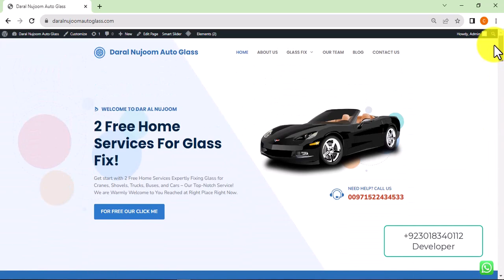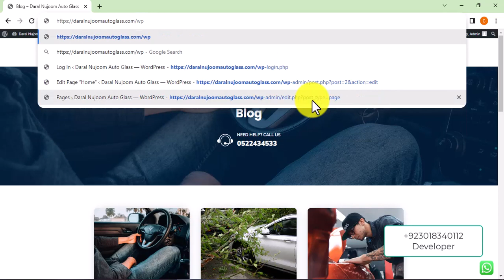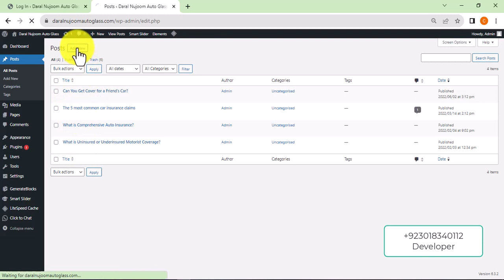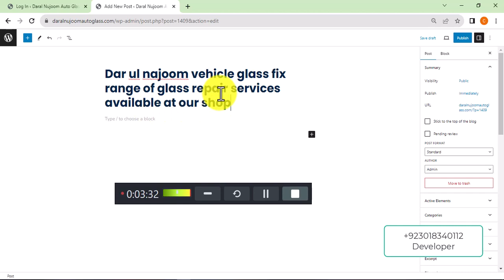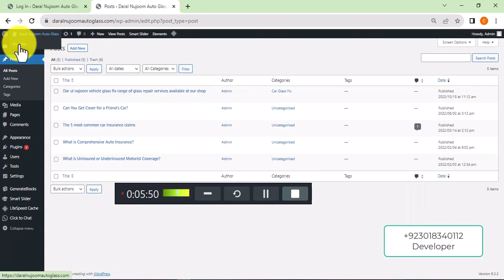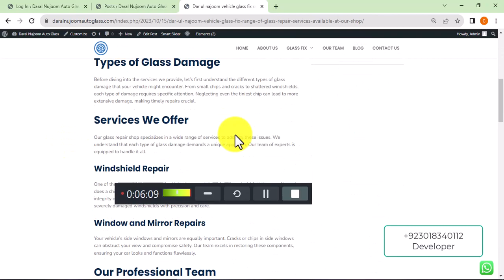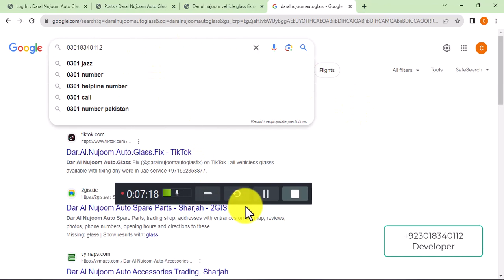how to upload post on website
How to… in 2022? It's the first big milestone and we want to help you get there!
Example 🔥
In this video, you will learn the complete basics of how to create a YouTube channel. From creating a YouTube account to channel layout, to branding to verification to all the important settings. LET'S DO THIS!

⏱TIMESTAMPS⏱
0:00 Intro
0:31 How to create a YouTube (Google) account
0:51 Personal and Brand YouTube channels
1:40 How to create a YouTube channel
2:06 How to create another YouTube channel if you already have one
3:02 How to verify your YouTube channel
4:39 How to further protect your YouTube account
5:28 How to customize your YouTube channel
6:30 How to setup a YouTube channel trailer
7:53 How to setup YouTube channel sections
9:56 How to setup YouTube featured channels
11:00 Download vidIQ to help grow your channel
11:54 How to add a YouTube profile picture
12:21 How to add a YouTube channel banner
✅ Follow on 🔛 Instagram 👉 @NaumanMalik 👈
✅ Follow on 🔛 Twitter 👉 @NaumanMalik 👈
✅ Follow on 🔛 Snapchat 👉 @NaumanMalik 👈
✅ Follow on 🔛 Linkedin 👉 @NaumanMalik👈
Study Help  | Assignments Solutions | Students Management | MATLAB Solutions | Research Assistant | Latex Solution | Final Year Project Making | Thesis Maker Assignment Making | Tutors Help | LMS Maintaining | Web Development | Plagiarisms Removing | | B.Ed. | M.Ed. Thesis | MS/M.Phil. Thesis |B.Ed./M.Ed. Thesis |College University Assignments | And All University Lbs Management for All Universities

My Free Virtual University Video Lectures on YouTube 👇👇
Lesson Videos for Online Earning for Students 100% Guaranteed Earning Videos:
►Lesson 1: Create A Digital Downloadable Products Selling Ecommerce Website with WordPress & WooCommerce/Hindi for Beginners In 2021 (Tutorial) - Make $150 A Day
►Lesson 2: Build Online WordPress Store with WordPress 2021-Flatsome Theme Tutorials in Hindi | Gift Paid Theme Niches/Topics to Start Blogging In 2020 (New 3-Step Blueprint)
►Lesson 3: Complete Keyword Research for Seo for Free in Hindi 2021 | Advance Seo Course with Nauman Malik (Step by Step Blueprint)
My Free Courses on YouTube 👇👇
[IMPORTANT]: Join My WhatsApp Group- Where I Update All Information Daily Basis